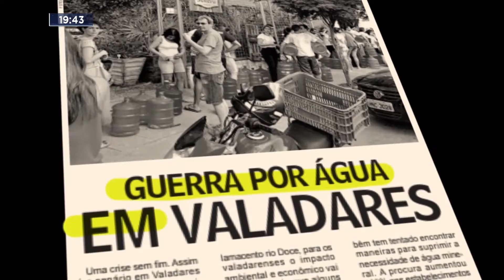Semana que vem! Série dos 6 anos da tragédia de Mariana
MG Record Governador Valadares I 28/10/2021